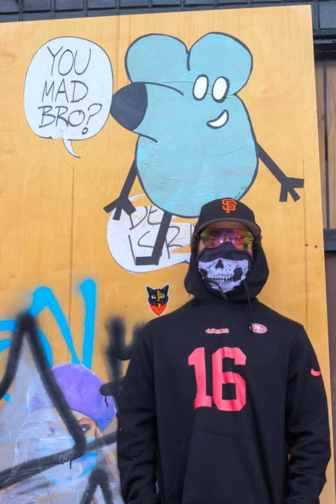S3E36, Part 2: Street Artist Ricky Rat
In this podcast, Ricky Rat picks up where he left off in Part 1, with his return to San Francisco after college. He talks about a few jobs he had leading up to the pandemic, when he started taking his cartoon art back to the streets. Ricky ends this podcast by sharing his hopes for the future of San Francisco.

 Special shoutout to Uncle Damien for connecting us with Ricky.

 We recorded this podcast at Fly Bar on Divisadero in September 2020.

 Photography by Michelle Kilfeather